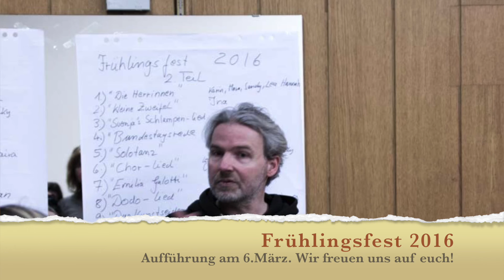Frühlingsfest 2016 Hauptprobe HD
Impressionen aus der Hauptprobe des Frühlingsfestes 2016
Szenen und Tänze von Studenten von Christine Kostropetsch
Regie und Choreographie Christine Kostropetsch
Musikalische Leitung Christian Miebach